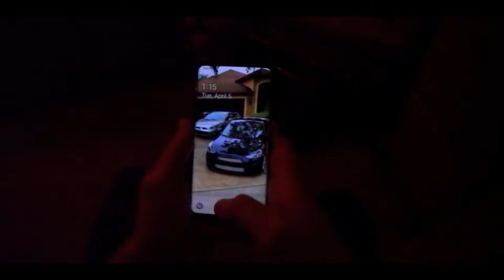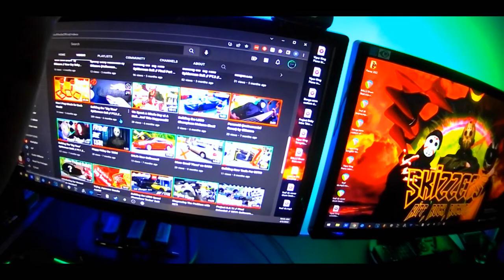Warui Yume 悪い夢 !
Trying something different for a film idea. (Also Learning Japanese on the side). This is almost a true story, since I've had dreams like this before, where I walked around my home because I think I hear something/someone inside other than me.
(Headphones are recommended to be able to hear all tones of sounds)